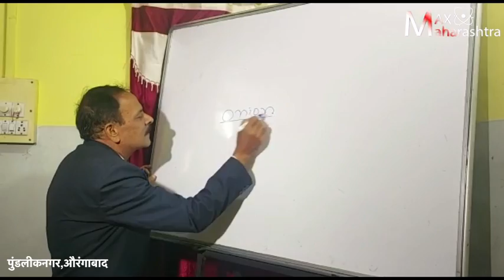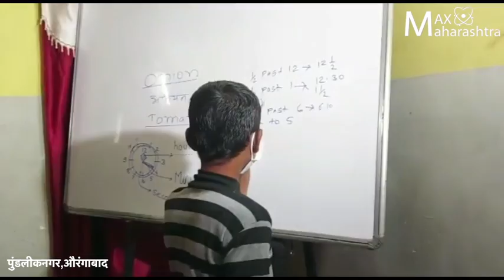पहा.. पोलिस ठाण्यातली शाळा..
पोलीस ठाणे म्हणले तर तिथे गुन्हेगारांचा वावर, असे चित्र नेहमीच आपल्या समोर उभे राहते. मात्र, औरंगाबादच्या पुंडलिक नगर पोलीस ठाण्यामध्ये सध्या लहान मुलांचा वावर दिसून येतोय. कारण या पोलीस ठाण्यामध्ये चक्क मुलांची शाळा भरते.. गरीब कुटुंबातील मुलांना आर्थिक परिस्थितीमुळे खाजगी क्लासेस लावणे शक्य होत नाही, त्यामुळे औरंगाबाद पोलिसांनी राबविलेला हा उपक्रम त्यांच्यासाठी मोठ्याप्रमाणात फायदेशीर ठरत आहे.. औरंगाबादहुन मॅक्स महाराष्ट्रचे प्रतिनिधी मोसीन शेख यांचा रिपोर्ट.